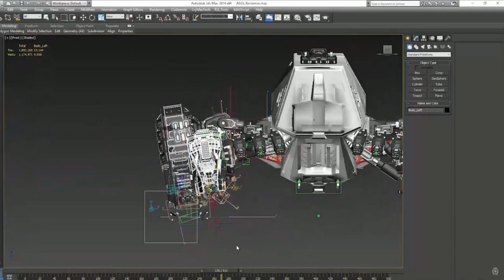Star Citizen Universe News 13th February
Direct from my Constellation Aquila and Deymar some more star citizen news highlights!

Music From Star Citizen by Pedro Camacho and the Foundry 42 Audio team check out Pedro Camacho